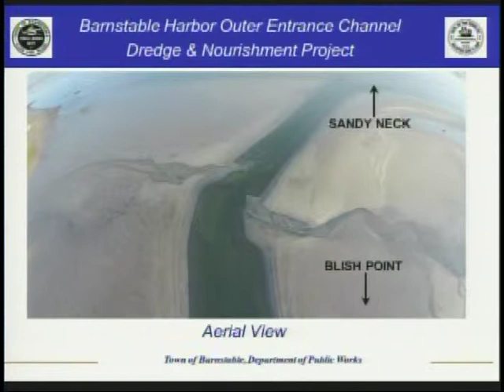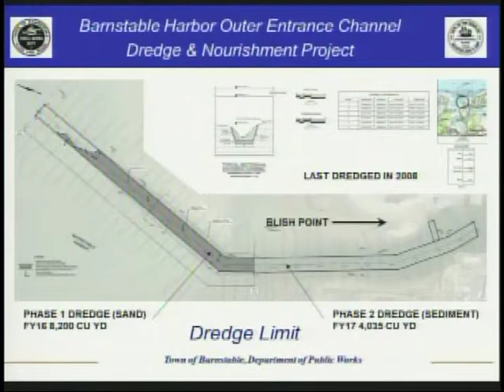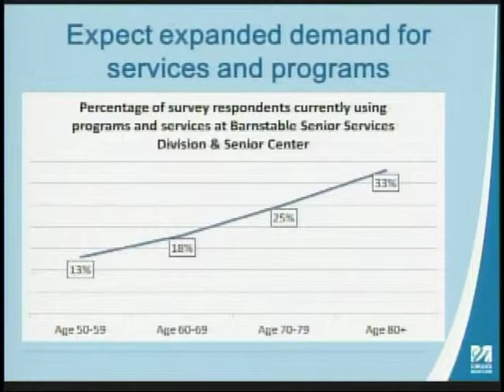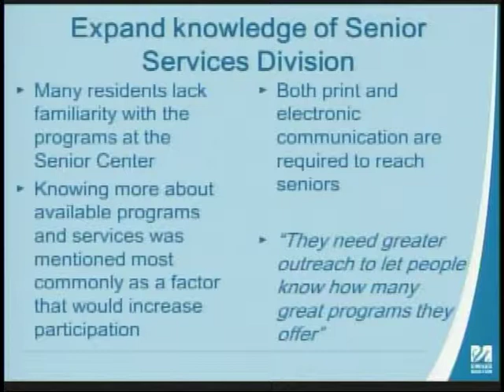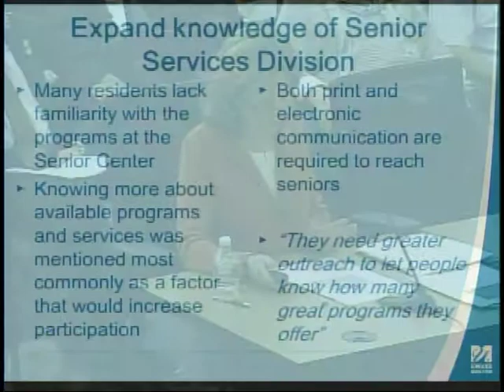Barnstable Today 10 16 2015